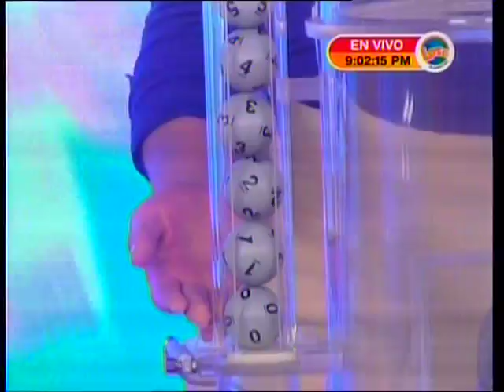Sorteo LOTO 9:00 p.m. 18 de Agosto 2016